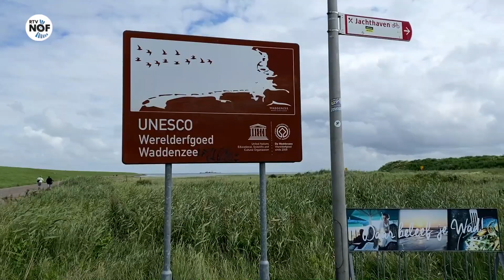Moai Fuort S2023 #15: "Het is hier compleet anders dan aan de wal"